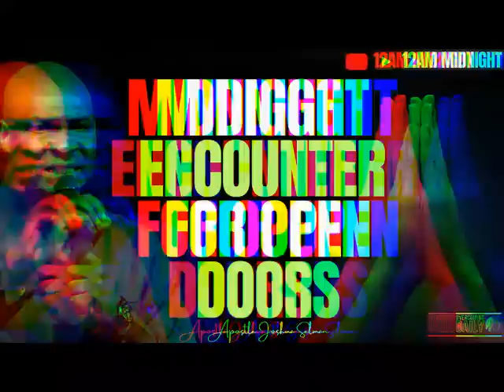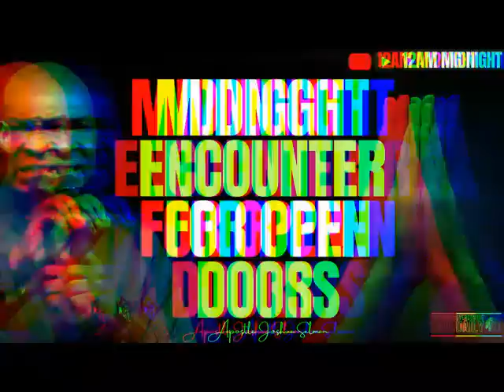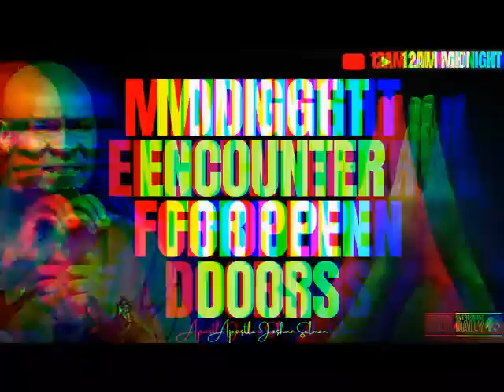PRAY THIS POWERFUL PRAYER FOR OPEN DOORS THE RESULTS WILL SHOCK YOU| APOSTLE JOSHUA SELMAN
ANNOUNCEMENT:
Public Relations Department:
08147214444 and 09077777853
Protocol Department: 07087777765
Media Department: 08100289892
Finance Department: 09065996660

below is the account detail:

Account Numbers:
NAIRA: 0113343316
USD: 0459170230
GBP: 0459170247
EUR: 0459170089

Swift code: GTBINGLA
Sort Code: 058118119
Bank: Guaranty Trust Bank Plc

1)This video has no negative impact on the original works (It would actually be positive for them)
2)This video is also used for teaching purposes.
3)It is transformative in nature.
4)I ONLY used bits and pieces of videos to get the point across where necessary.